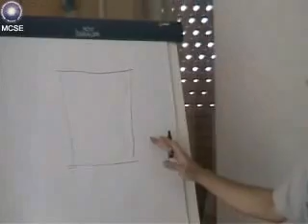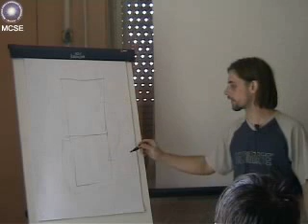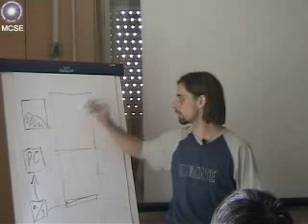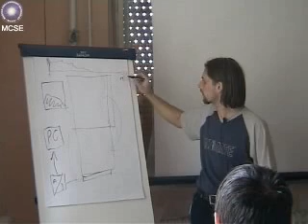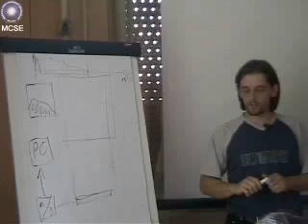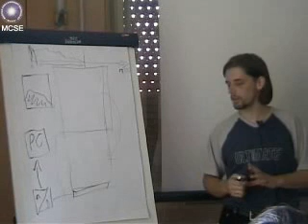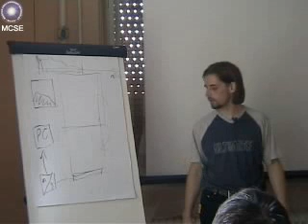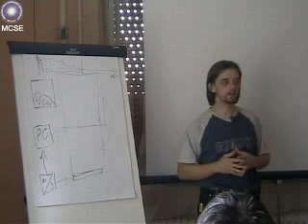20061021 Új magyar építésű csillagászati CCD kamera (Kübler Krisztián)